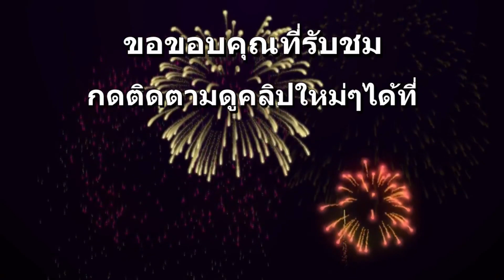🔸 พระราชจริยวัตรอันอ่อนโยนและสุภาพของสมเด็จพระจักรพรรดิแห่งญี่ปุ่น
พระราชจริยวัตรอันอ่อนโยนและสุภาพของสมเด็จพระจักรพรรดิแห่งญี่ปุ่น เสด็จออกทรงรับสมเด็จเจ้าฟ้าฯ กรมพระศรีสวางควัฒน วรขัตติยราชนารี ในโอกาสเฝ้าทูลละอองธุลีพระบาท

🔸🔖 Posted by @chin_meechai via IG